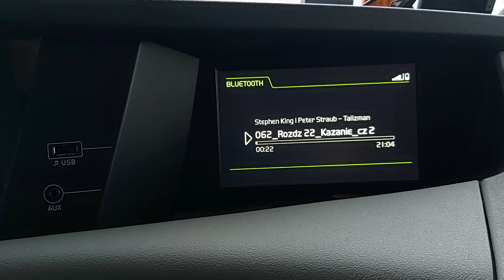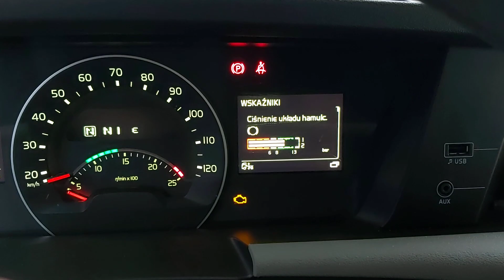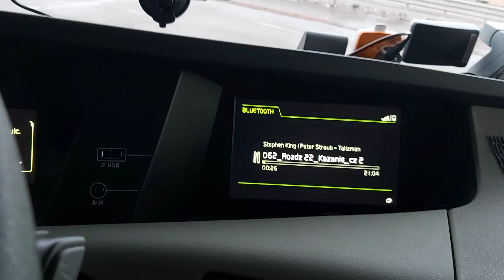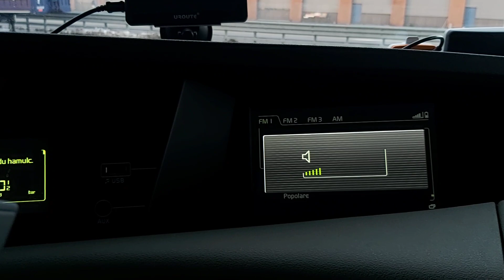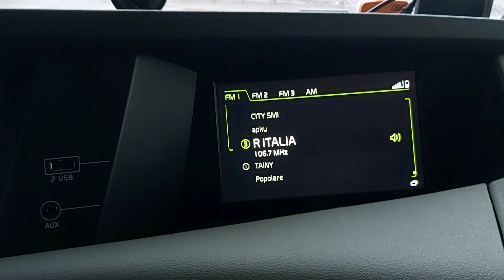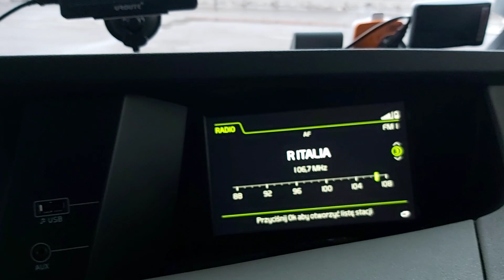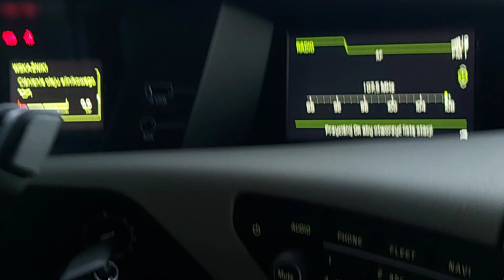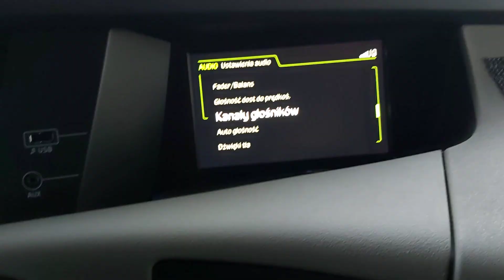Radio volvo fh infotaiment system jak podłączyć Bluetooth. System nagłaśniający.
Radio delphi volvo fh  16 infotaiment system kilka podstawowych informacji, oraz pokazuje jak podłączyć  telefon bezprzewodowo przez
 Bluetooth.